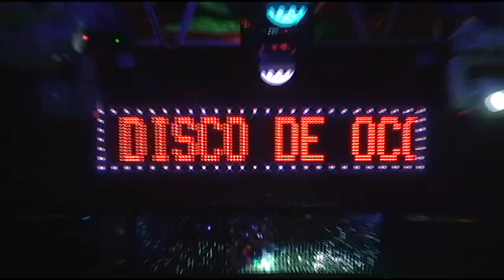carlos mon en oaxaca hd .wmv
vision & dreams producciones presenta al canante PANAMEÑO CARLOS MON con tremenda actuacion en ocotlan oaxaca show realizado el dia 15 de octubre del 2011 interpretando el exito te gusta el pum